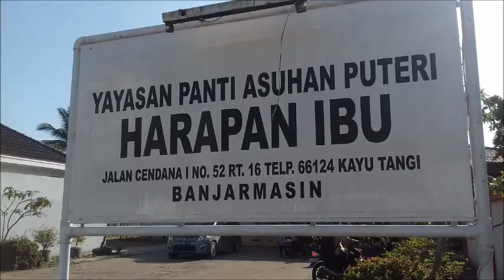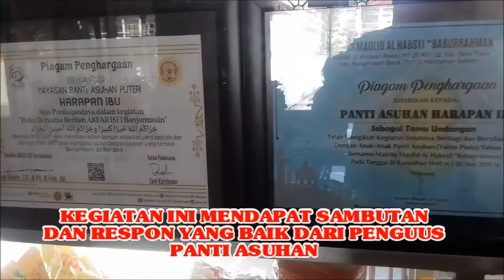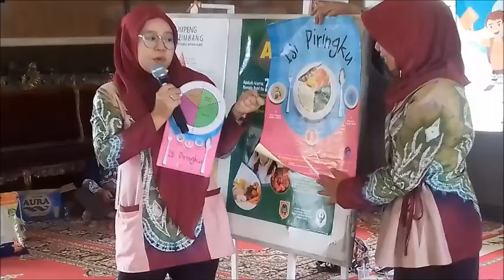INDAHNYA BERBAGI ...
Peringatan Hari Gizi Nasional ke 60  Tanggal 25 Januari 2020, Persatuan Ahli Gizi Kota Banjarmasin menggelar Acara Kegiatan Berbagi di Panti Asuhan Kota Banjarmasin. Dalam Kegiatan ini dilaksanakan Penyuluhan Kesehatan dan Pemberian Sembako dan Tali Asih sebagai bentuk kepedulian Persagi Terhadap kesehatan dan status Gizi anak-anak Panti asuhan. semoga Kegiatan ini memberikan manfaat dan mendapat ridho dari Allah SWT.